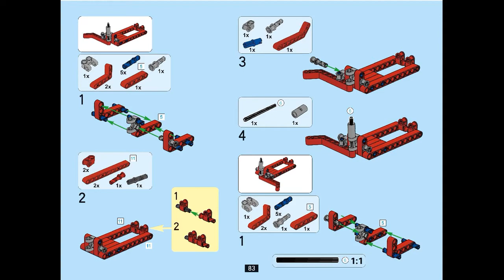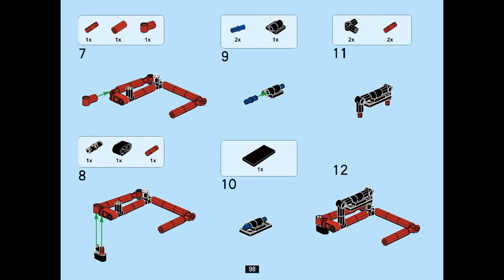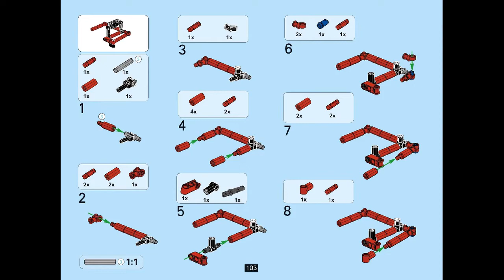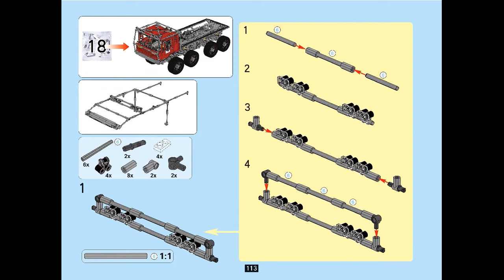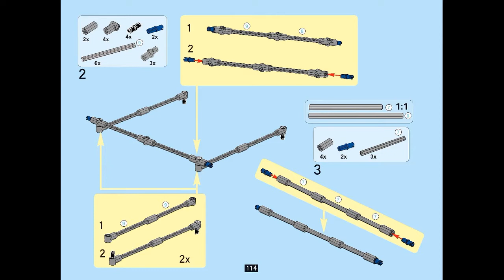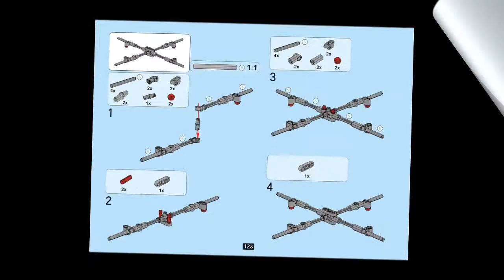Instruction for Lepin 23012 Tatra p.81-126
How much do this cost & Where to buy?